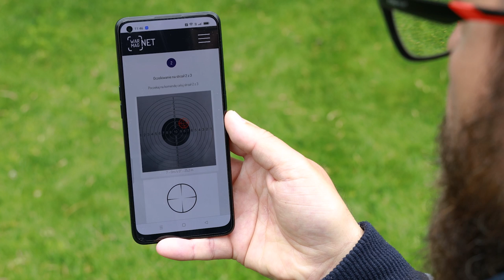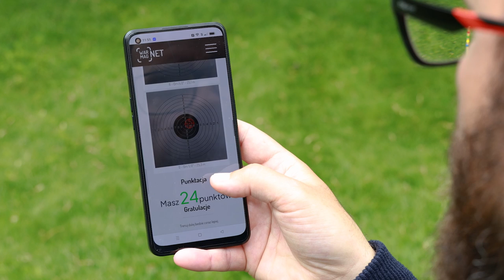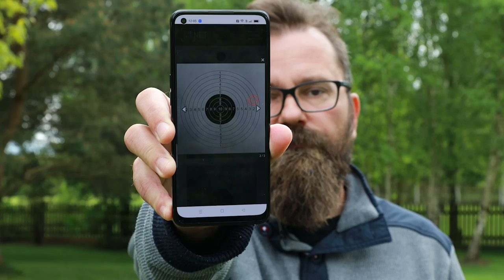WarMagNET Strzelnica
Podstawy działania systemu WarMagNET Strzelnica - do symulacji niezbędny jest jedynie karabin i smartfon. Z Akademią WarMagNET uczniowie ćwiczą bezpiecznie na terenie szkoły, a ich doświadczenia są realistyczne, jak na prawdziwej strzelnicy. W zestawie: WarMagNET Strzelnica znajduje się Replika karabinu AR15 (wraz z FFG – systemem odrzutu broni) + Oprogramowanie do zarządzani szkolną strzelnicą (IOS, Android, WWW) + Zestaw tarcz. Karabin z systemem WarMagNET zapewnia realizm każdego strzału (dźwięk, odrzut broni, dokładność strzału 2 mm). Już od lipca szkoły mogą nabywać zestawy w ramach programu AkademiaWarMagNET . Powered by Prosta Giełda S.A.